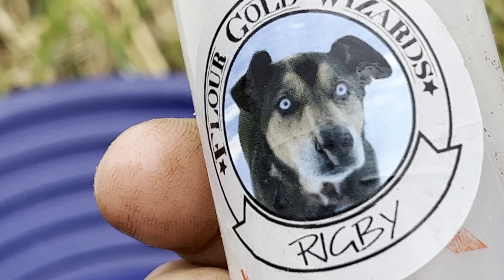FINALLY Back on the GOLD !!!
Want some delicious beef sticks?
👇🏻Try products like Bobo Links !

PAYDIRT 👇🏻👇🏻👇🏻

 ◦ Black poison $30 - Contains a minimum of 1/4 grams gold .
 ◦ Some of the gold is directly off the beach of Lake Superior ! WARNING ☠️ Extremely difficult to pan !!!
 ◦ Panometer - 10 Expert level

 ◦ Rigby dirt $30 - This paydirt contains natural occurring gold from different streams around Wisconsin and Michigan and contains a minimum of 1/4 gram !
 ◦ Panometer - 8  Proficient level

Flourgoldwizards dirt $55 - This paydirt contains gold from different streams around Wisconsin and Michigan and includes gold from the black sand beaches of Lake Superior!! It has a minimum of 1/2 gram gold and is a little easier to pan than our other paydirts…
 ◦ Panometer - 6  Experienced

◦ Yooperlight gold Paydirt! $55
◦ Crushed Yooperlights in each bag give a one in a kind experience to each gold filled bag ! These bags have a guaranteed 1/2 gram gold some of which is right from the streams you see in our videos .
 ◦ Shine a uv light on it and be amazed at the colorful wonders of nature!

◦ All bags will include a little something different, maybe a herkimer diamond, gems or a silver coin or even Yooperlights!
◦ All shipping included in the US !